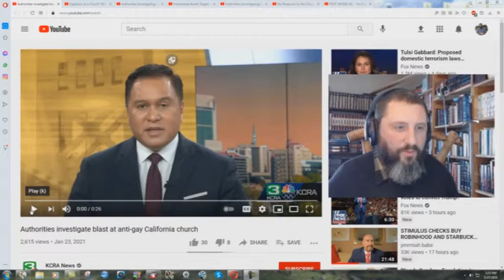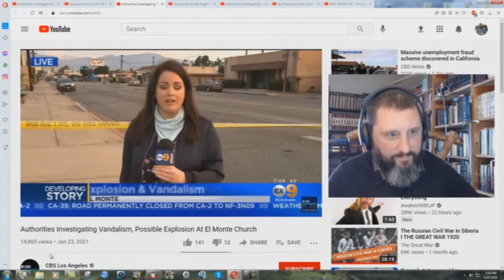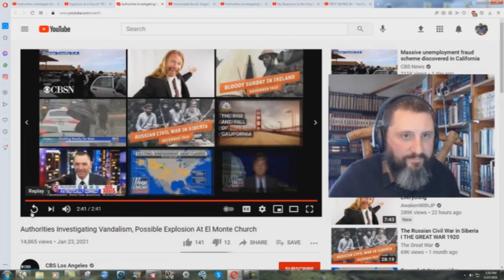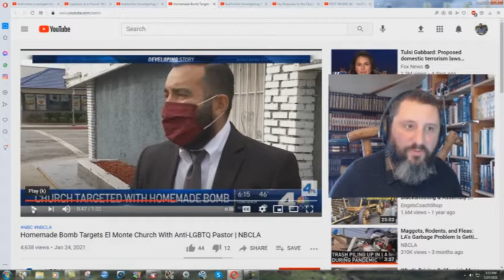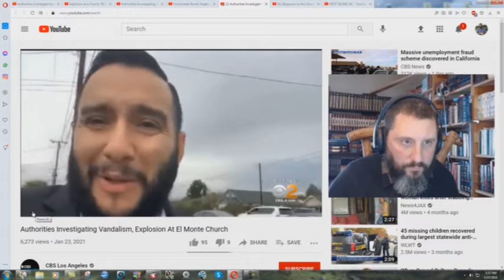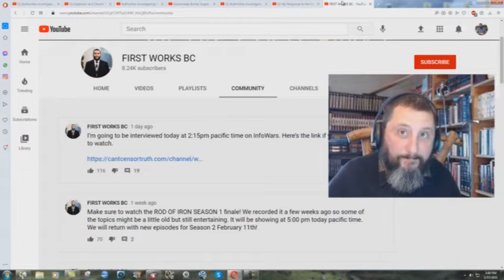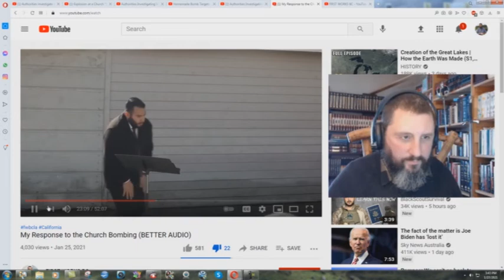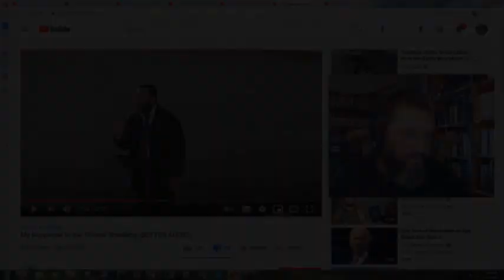Bruce Mejia Trying To Resurrect The New IFB Through A Staged Event - Bryan Denlinger